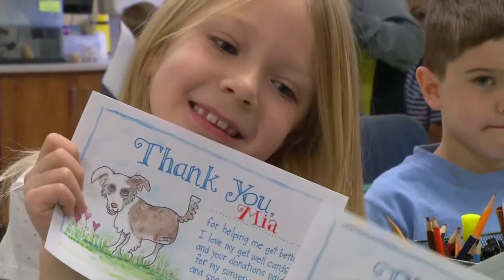The Bad Bengal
Fake news